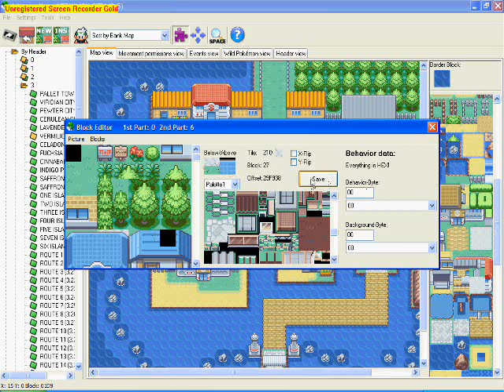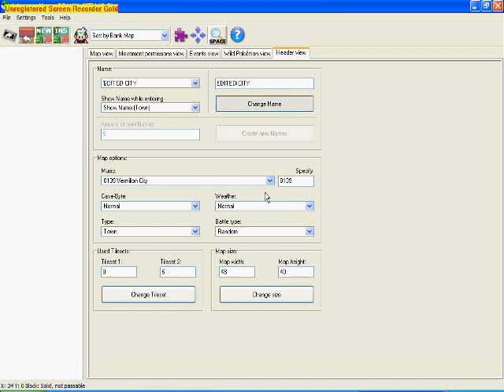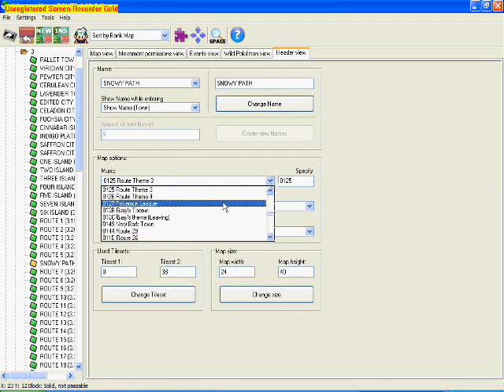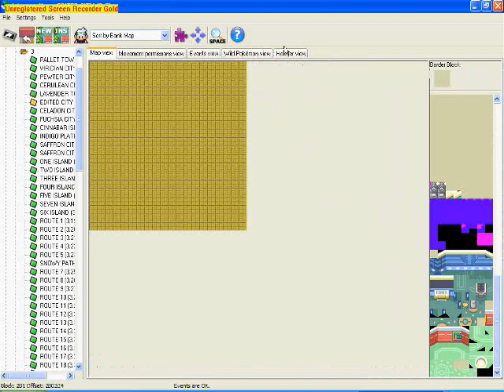Hack Tutorials: Advance Map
A tutorial that shows how Advance Map works. It includes almost every single thing that's in Advance Map.

The maps are a little retarded, but oh well, you get the picture.

Sorry for no sound towards the middle, my computer messed up.